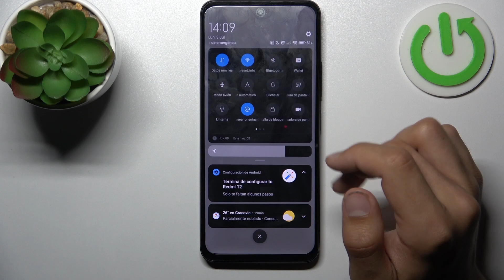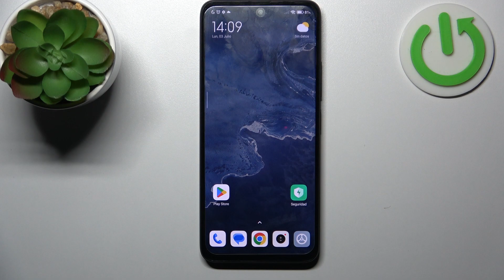Cómo insertar una tarjeta SIM en Redmi 12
En este video, te mostraremos cómo insertar correctamente una tarjeta SIM en tu Redmi 12. Es un proceso sencillo pero importante para poder disfrutar de las funciones de llamadas y datos móviles en tu dispositivo. Te guiaremos paso a paso a través del procedimiento de inserción de la tarjeta SIM en la bandeja correspondiente en tu Redmi 12. Asegúrate de seguir nuestras instrucciones para garantizar una correcta instalación y evitar daños en la tarjeta o en el dispositivo. ¡No te pierdas este tutorial para comenzar a utilizar tu Redmi 12 con tu tarjeta SIM!

Cómo insertar tarjeta SIM en Redmi 12
Pasos para poner tarjeta SIM en Redmi 12
Cómo instalar SIM en Redmi 12
Instrucciones de inserción de SIM en Redmi 12